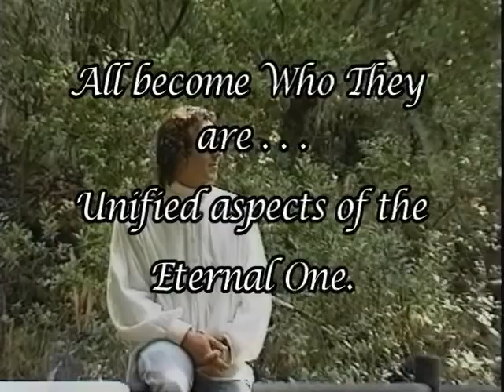Bridging Heaven & Earth Show # 256 with Sheila Z Stirling and Cecilia Music Videos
Sheila is a walking inspiration to all. Her sharings and loving energy and open wisdom inspires not only her clients but all who come near to feel their own divinity and connection with their spiritual source. Bringing out the greatness in others through her inspirational and transformational workshops, sacred ceremonies, meditations, talks, classes and sharings of her channels and tools for your greatest life, now has brought a deeper and profound healing and wellness for so many beings worldwide.

Late in 1999, a devastating auto accident stopped Sheila in her tracks. She was taken and allowed to come back if she promised to do what she was sent here to do. Sheila survived only to be facing head trauma injuries and blown cervical discs along with shattered knees and many other physical, mental and emotional injuries. She was very stubborn and Spirit really had to scream at her to get her attention. It took years to find her way through the levels of healing only to be pole vaulted into an evolutionary leap. Sheila is so grateful to be here each and every day, and to be given the opportunity to fulfill her true purpose. She is living the miracle and now sharing the divine instructions with all of humanity.

Sheila says, "It is now time, each and every one of us is a vital part of this evolution. It is up to us now, let us walk together in Open Wisdom and bring about a new way, a kinder and clearer way of being. I am that I am. and so are you. "

Sheila is a gifted intuitive, an empathy, and conscious channel. A hands-on healer, she facilitates workshops and seminars on Higher Consciousness. She is a Reiki Master, Spiritual Advocate, Advocate in Holodynamics, and is certificated in kinesiology. A Transformational Life Coach, Sheila's healing practice (intuitive touch) utilizing her expertise as an Acutonics Practitioner. Her meditations have helped countless people and assisted accelerated healing worldwide. She facilitates large gatherings, Sacred Ceremony and one-on-one sessions.

Sheila is the creator of "Soul Sonics, " an up-and-coming sound healing modality which uses sounds and tones of her channeled music, combined with applying unique Acutonics© TONING FORKS which align with the tones and vibration of the planets. In November of 2006 Sheila received instruction from source that it will be critical for all to step into there own evolution. Sheila created (with divine guidance) a self mastery course she calls "Intentional Wellness".

Sheila is also the author of "Reading the Language of the Cosmos," "Intentional Wellness" "Sounds of the Soul" CD and book, "Meditation Miracles" and "Journey Meditation" CD and "Sounds of the Soul Healing Meditation" CD.

Sheila walks her talk and has a sincere knowing that we each hold the key to be in divine harmony and with this balance we can restore ourselves, our communities and our planet. She has enriched the lives of many with her insights and grace.

Sheila is the 2005 recipient of the "Woman of Spirit Award." A California native, a mother and grandmother, Sheila now lives in Las Vegas, Nevada and often travels nationally and internationally, giving lectures and workshops on the Activation of our Evolution and opening to your own inner wisdom.